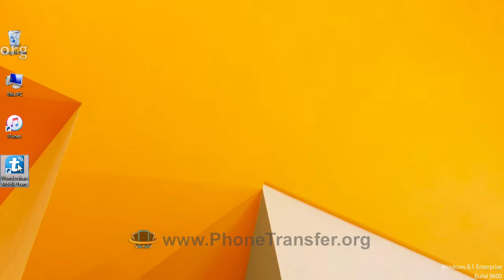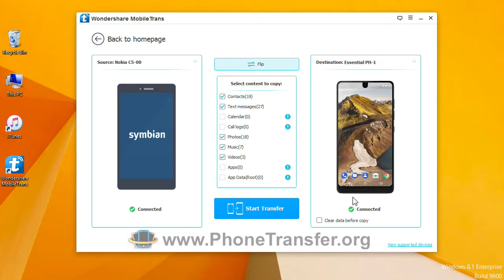How to Transfer All Data from Nokia Symbian Phone to Essential PH-1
✔ Fully compatible with iOS 10.3 and Android 7.1.